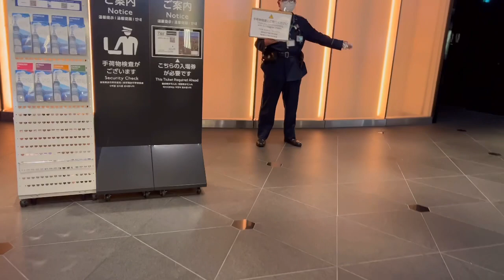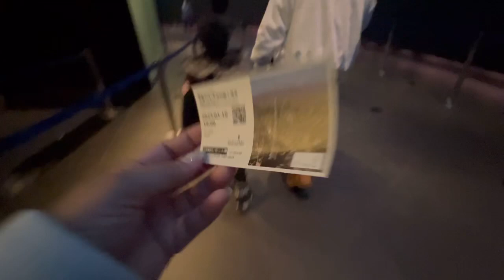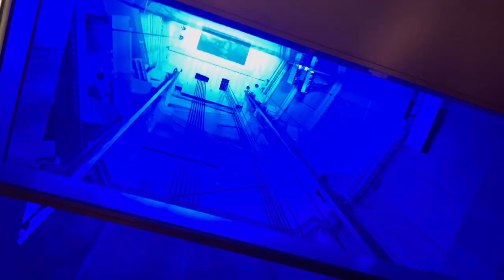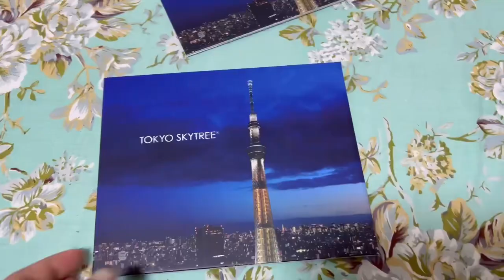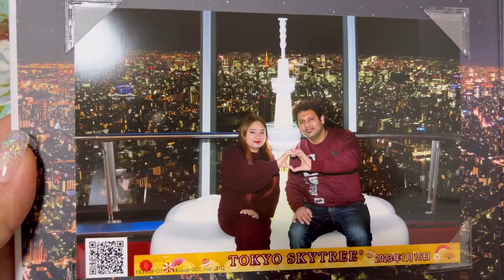World largest tower Tokyo Skytree || top floor of Skytree || part -2